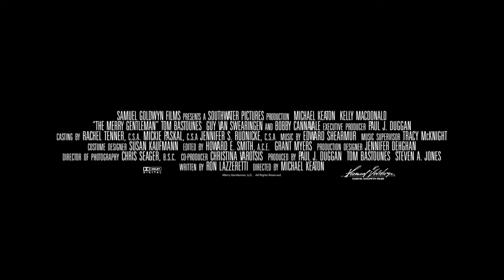The Merry Gentlemen Trailer (2016) | Breaking Glass Pictures | BGP Indie Movie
Running away from a troubled marriage, Kate Frazier (Kelly Macdonald) hopes to find anonymity with a new home and a new job in Chicago. What Kate finds instead is Frank Logan (Michael Keaton), a veteran hit man who intends to kill her when he learns she may be a witness to his latest hit. But when he realizes she is like him, a troubled soul haunted by the past, their relationship deepens, and his plans change. Now, Logan must decide if he should walk away from his old life or use it as a way to secure his future. The Merry Gentlemen Trailer (2016) | Breaking Glass Pictures | BGP Indie Movie.